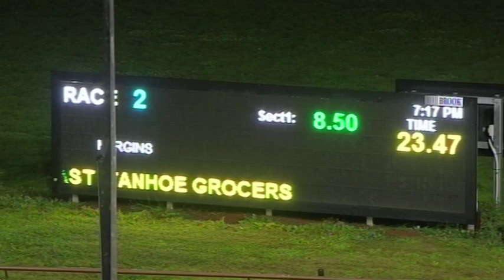WGL FRI 01 MAY 20 R2